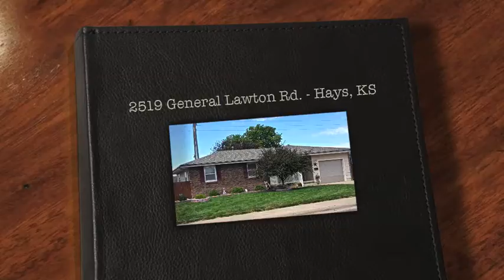2519 General Lawton Rd - Hays, KS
Wonderful opportunity to own a 5 bedroom, 2 bathroom home. Located with easy access to main streets, this home has over 2,000 sq ft. Upstairs you will find 3 bedrooms, with a kitchen/dining combo, as well as main floor laundry. Downstairs is ideal for entertaining with a large open family room, with wet bar. There are also 2 bedrooms and a large storage room. Outside you will find a nicely landscaped yard, with a covered deck in the back yard and a privacy fence. Seller is a licensed Realtor in the State of Kansas.